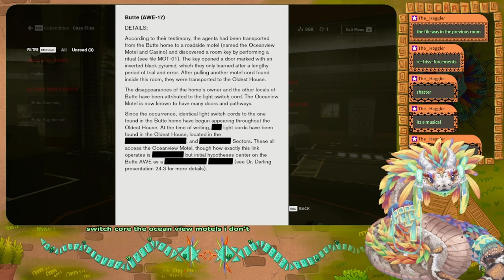Serpent assumes Control (Part 04)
┏ Timestamps ┓
00:00 - Intro
00:05 - Janitor Jobs
27:55 - Emily